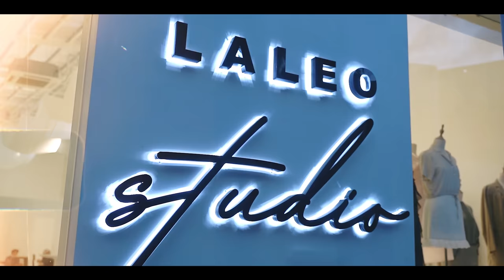LUCAS MONTH (SHOOT DAY) | ZEINAB HARAKE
Watch:

•VAANCE & Deerock ...